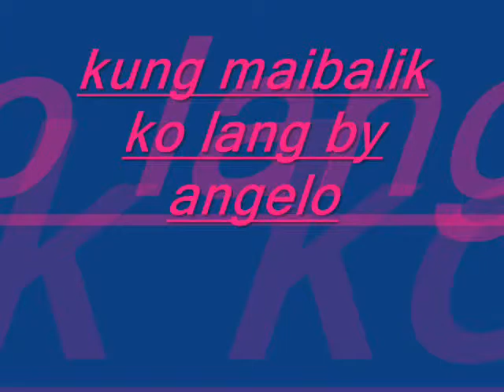kung maibalik ko lang(bisaya version) by angelo_Lyrics